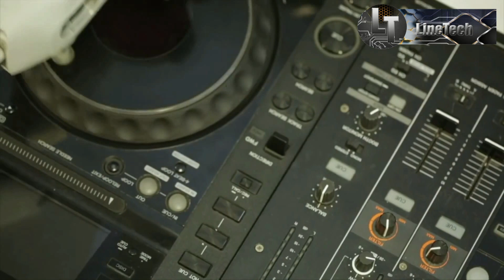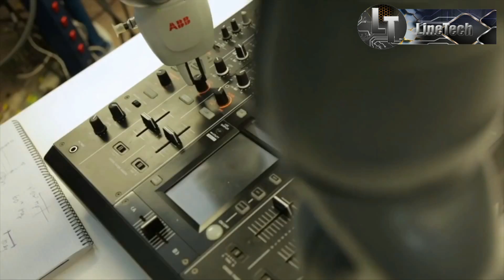LineTech speciál - technické vychytávky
Technické vychytávky na jiné úrovni